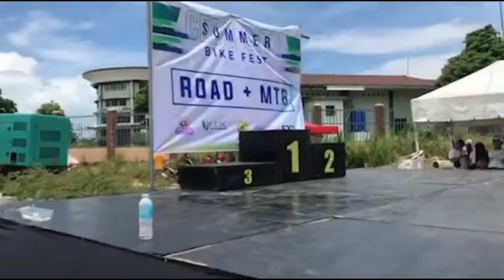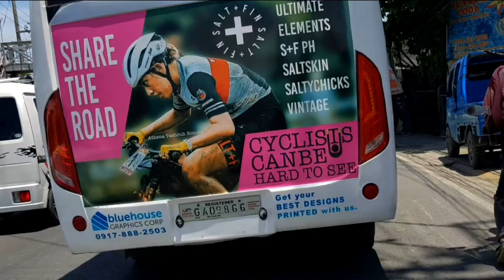The Cebu City Summer Bike Fest in City di Mare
this video included my drone shots during the race , 1000+ cyclist join the race with different categories like 25yrs old below , road and mtb join the race but separate in categories.